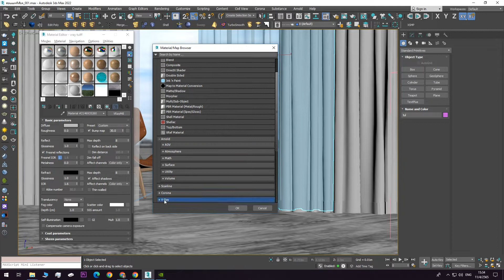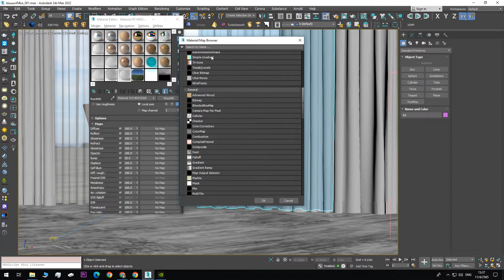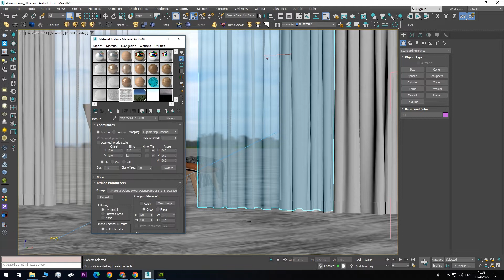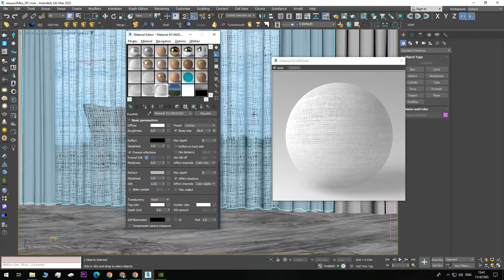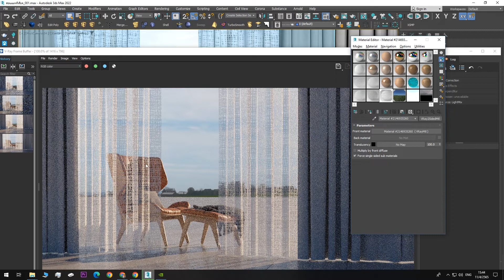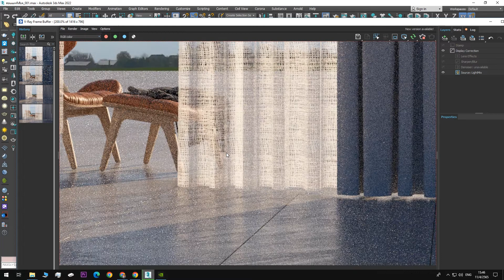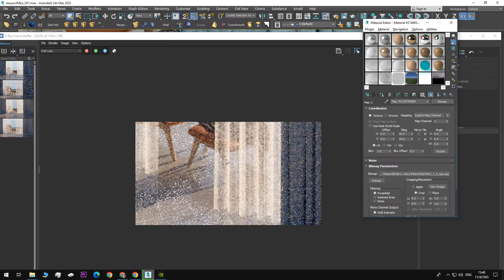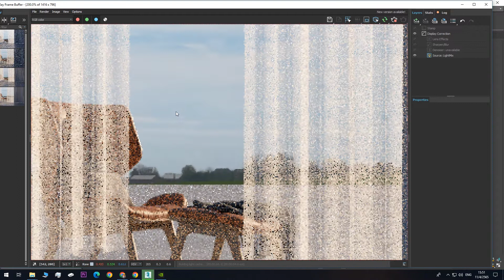Quick Start : แมททีเรียล - ม่านโปร่ง